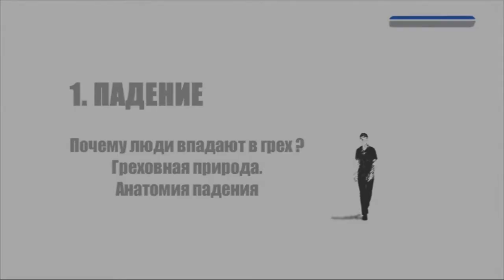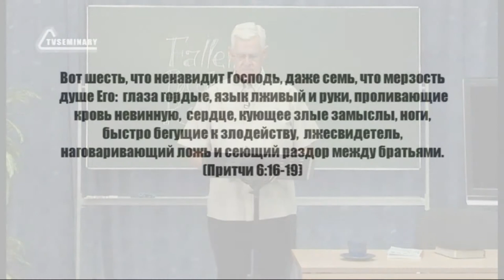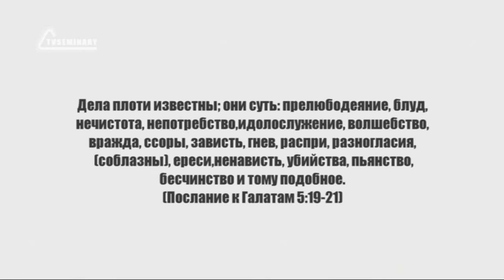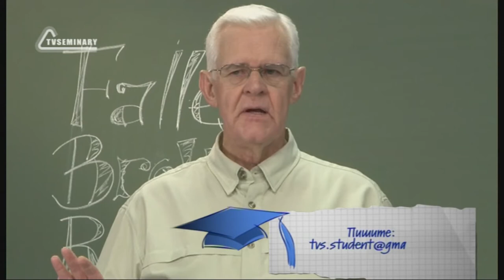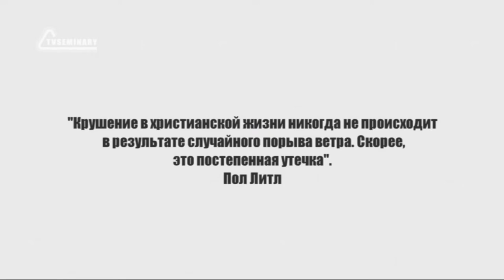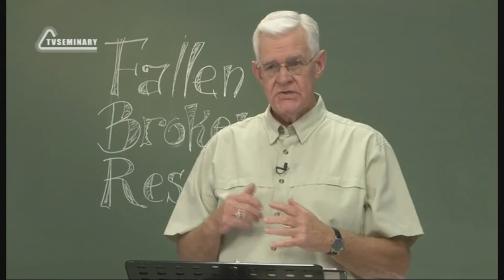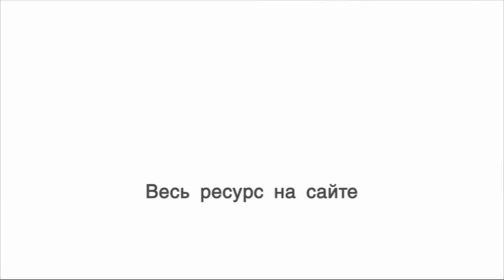PT224 Rus 4 Падение Почему люди впадают в грех Греховная природа Анатомия падения